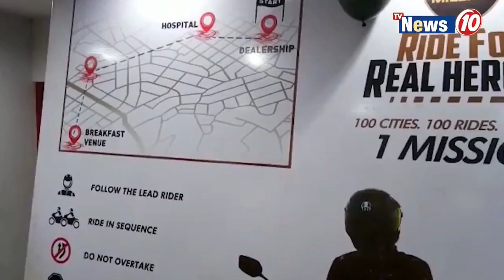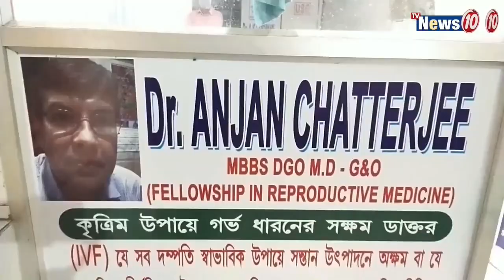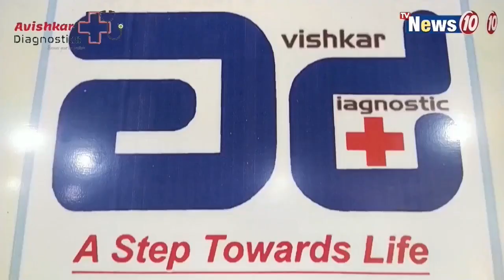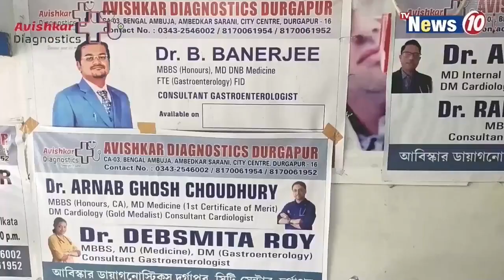বন্ধ স্কুলে দুষ্কৃতী হানা || Miscreant attack in closed schools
বন্ধ স্কুলে দুষ্কৃতী হানা ||   Mischief raid in closed schools.